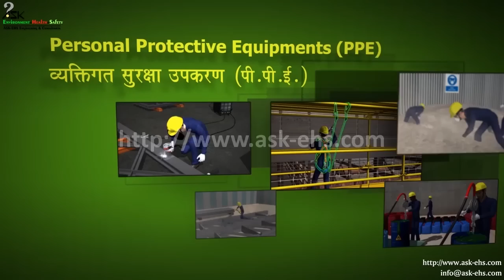Safety Induction - Personal Protective Equipment (PPE)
This video describes the importance of Personal Protective Equipment (PPE) for protecting various parts of the body. Such as head which is very important and tender part of the body. Save it from fall and impact of any object. Ensure that helmet is secured to head through tightened chin strap.